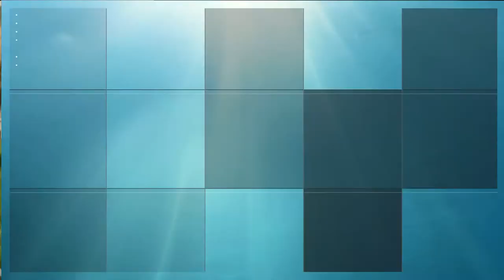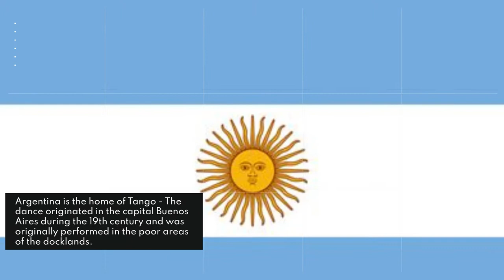Argentina: Country Profile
I know reading books can be boring or Wikipedia therefore I have created a creative video. Hope you enjoy it!

This is the country profile for Argentina

Argentina (Spanish pronunciation: [aɾxenˈtina] (listen)), officially the Argentine Republic[A] (Spanish: República Argentina), is a country in the southern half of South America. Argentina covers an area of 2,780,400 km2 (1,073,500 sq mi),[B] making it the largest Spanish-speaking nation in the world by area. It is the second-largest country in South America after Brazil, the fourth-largest country in the Americas, and the eighth-largest country in the world. It shares the bulk of the Southern Cone with Chile to the west, and is also bordered by Bolivia and Paraguay to the north, Brazil to the northeast, Uruguay and the South Atlantic Ocean to the east, and the Drake Passage to the south. Argentina is a federal state subdivided into twenty-three provinces, and one autonomous city, which is the federal capital and largest city of the nation, Buenos Aires. The provinces and the capital have their own constitutions, but exist under a federal system. Argentina claims sovereignty over a part of Antarctica, the Falkland Islands and South Georgia and the South Sandwich Islands.

Please see Amazon links below in relation to electronics, Cutlery, home and gardening products.

Phone Tripod
Smartphone video kit
Apple IPods
Selfie ring light
Go pro
Baking for beginners
Hand electric mixer
Mini chopper
Ice cream maker
Mini oven
Gardening kit
Grow your own seed kit
Stew pot
Frying pan set
Electric scooter
IPL Hair Remover System
Braun IPL hair removal
Apple IPhone 13
Smart watch
Grow bags
Garden ratten furniture
Garden furniture
Smart tv
Slim fast